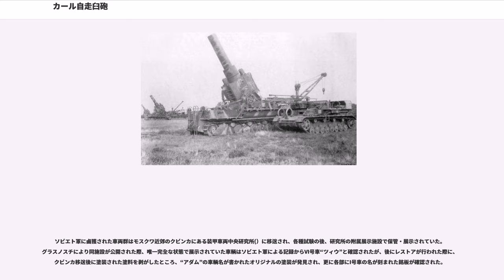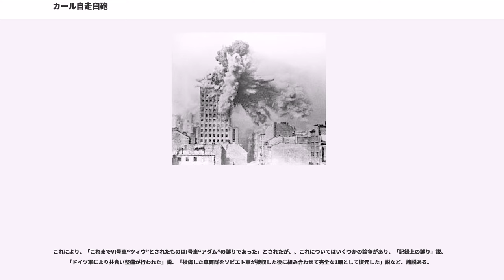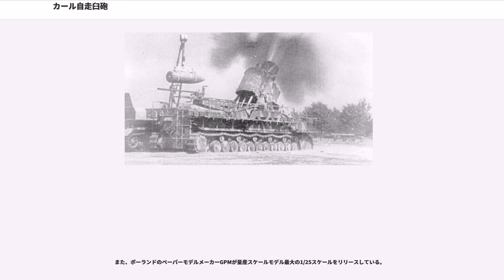カール自走臼砲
カール自走臼砲（カールじそうきゅうほう、Mörser Karl、Karl-Gerät）は第二次世界大戦時にドイツで開発・製造された、60cmもしくは54cmという超大口径の臼砲を搭載する自走砲である。

なお「カール」の名は本砲の開発に携わったカール・ベッカー将軍に因む。試作車も含め計7輛が製造された。なお、兵器としての名称は「カール」であるが、製造された車両にはそれぞれ固有の名がつけられている。

フランスのマジノ要塞線を始めとする要塞・城塞攻略を目的とし、1937年に開発を開始。そして1940年より翌41年までの間に6輛が製造された。

本車は自走は可能であるものの、自重が120トンを超えるため、時速10キロ程度でしか移動ができなかった。そのため、運搬用に専用の貨車が制作され、砲弾輸送用にはIV号戦車から改造された専用の車輌が用意された。独ソ戦のセヴァストポリの戦いにおいてその威力を発揮、1944年のワルシャワ蜂起の際にも実戦投入された。

運用には多大な人員と物資を必要とする上、本車を投入する局面は非常に限られた。短射程と低い発射速度・迅速な移動が行えないといった問題から、不用意に戦闘に投入すれば敵方から一方的に撃ち返される危険が高く、自軍が圧倒的な優勢を保っている状況以外では使いづらい兵器であった。このため前線に送られたものの戦闘に投入されぬままに撤収した例が多い。

1936年3月ラインメタル社はマジノ線を攻撃するための超重榴弾砲の計画を立案した。この兵器の初期の着想では分割して複数の車両で輸送し、陣地にて組み立てることが計画されていたが、これでは射撃準備に非常に時間がかかるため、ラインメタル社は1937年1月、この砲を自走化することとした。1938年から39年にかけて多砲塔戦車NbFzとスケールモデルを用いた広範にわたる走行試験が行われ、巨大車両の極めて高い接地圧と操縦性に関する研究がなされた。1940年5月には実寸大車両の走行試験がウンターリュッセで行われた。砲の発射試験は1939年6月に行われた。これらの結果を元に、懸架装置を始めとして設計の一部を変更した生産型が1940年11月から41年8月にかけて6輛が製造され、軍に引き渡された。

試作車を含む7輛にはそれぞれ固有の名前が命けられており、当初は旧約聖書より、後には北欧神話より引用されて
と命名された。

巨大な砲弾の威力は絶大なものの、射程が歩兵用の迫撃砲程度でしかないことは問題であるとして、1941年2月には射程を延ばすための検討が始まり、1942年5月、生産型6輛に搭載する54cm砲身(Gerät 041)が発注された。1943年3月のヒトラーも参席した会議で、最初の54cm Gerät 041が納入されるのは1943年6月、三門めは8月中旬になるということが明らかになった。結局3門の54cm Gerät 041が完成し、I・IV・V号車がこれを搭載可能であった。他の3輌も換装は可能であり、第2次生産と換装も計画されていた。

本車の支援車として、専用弾薬輸送・装填車両'Munitionsträger' も併せて開発され、22輛が生産されて装備された。これは通常のIV号戦車D/E/F型の車台を利用し、砲塔のかわりに4発の砲弾を運搬できる装備と専用のクレーンを設置したものであった。自走臼砲1輛につき2輛の'Munitionsträger'と1輛の予備車両が割り当てられた。

本車は“自走臼砲”の名の通り、ダイムラー・ベンツ製MB 503 A 液冷12気筒ガソリンエンジン（580馬力）または同じくダイムラー・ベンツ製のMB 507 C 液冷12気筒ディーゼルエンジン（590馬力）を動力とし、5段変速機械式、または4段変速油圧式の変速機を介して124トンの巨体ながら自力で走行することができた。

しかし、長距離の自走は現実的には不可能であった。エンジンではわずか時速10キロしか出せない上、大量の燃料を消費したからである。操縦席は砲尾側、機関室区画の左側にあり、本車にとっての「前進方向」は砲尾側となる。操縦席は露天式で、後述の鉄道による輸送時など、使用しない場合には取り外し式の蓋でふさがれていた。サスペンションは可変式で、陣地に到着し射撃位置につくと、射撃時の反動を緩和する為に車台が接地するよう車高を下げることができた。砲架の前方にある区画（本車の進行方向からは「後部」となる）の内部にはサスペンションの操作装置があり、操縦助手が操作した。操作室の天面には...